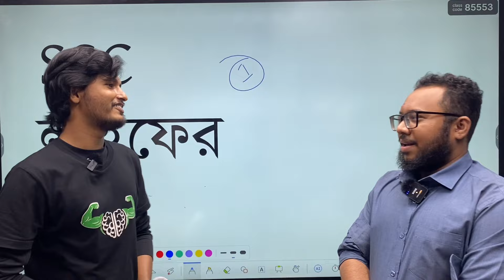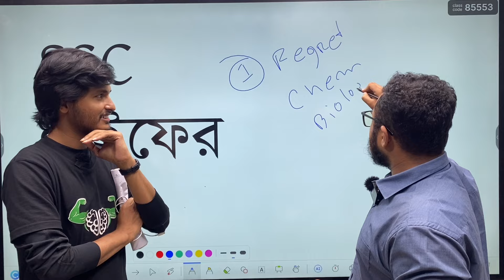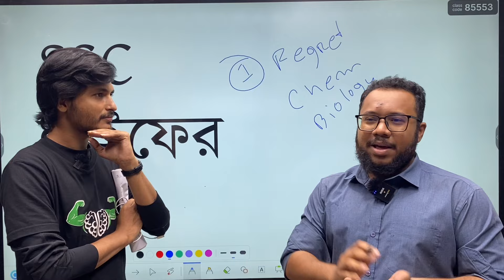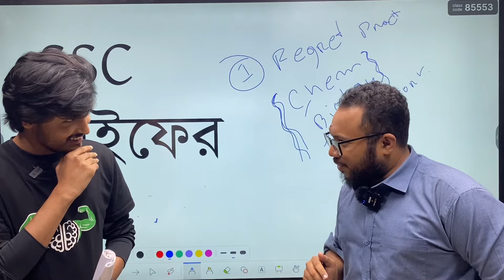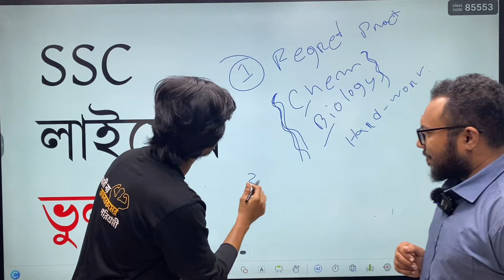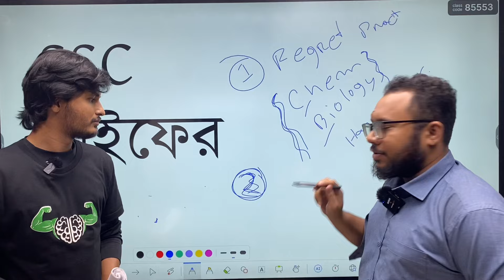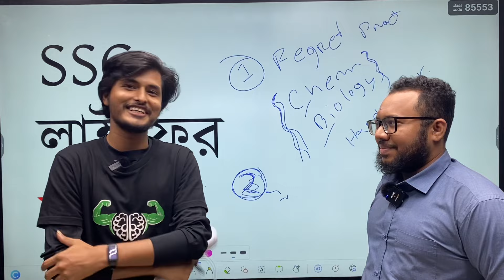SSC লাইফে যে ভুলগুলো করা যাবে না | SSC 25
তোমরা অবশ্যই আমাদের করা ভুলগুলো যাতে না হয় সর্বোচ্চ চেষ্ট করবা।

✅ Abrar ভাইয়ার মতো SSC তে Golden A+ মিস না করতে যা যা লাগবে চৌদ্দগোষ্ঠী সব পেয়ে যাবা এখানেঃ